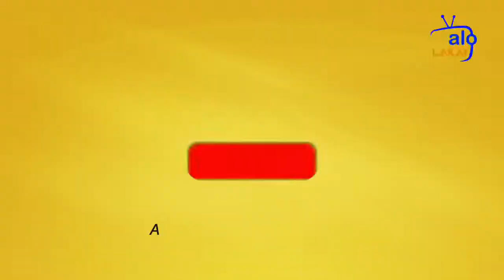📹 Rara Yogann 2020: pèfòmans Renomée de Belock kay Chen Michan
Anpil anbyans nan baz ChenMichan, pou 3e dimanch rara 2020 an kominn Yogann. Tout rara ki zanmi ChenMichan yo te pase vinn bal omaj.